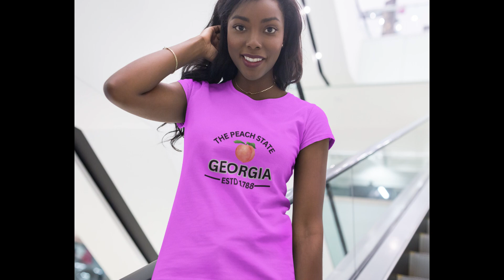Georgia on my mind!